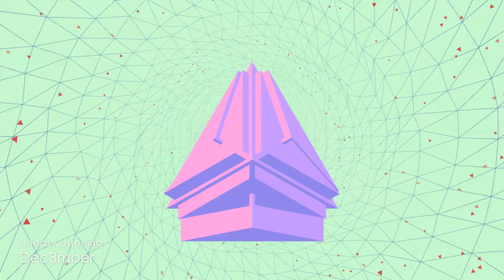December - Uneasy Listening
Dec3mber joins the Daily Earfood family with his heavy bass :) Free Earfood or support on beatport!